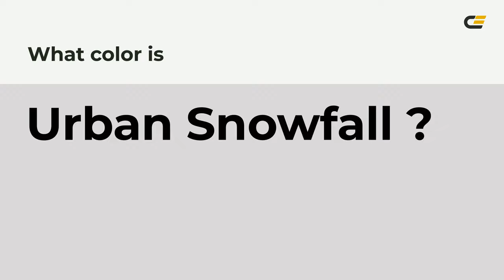Urban Snowfall color dbd8da hex color - White color - Cool color dbd8da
What color is Urban Snowfall ? dbd8da hex color - White color - Cool color dbd8da

Hex dbd8da Color Code is also known as Urban Snowfall color.

Hex dbd8da Color code in RGB color code model is created after adding 85.88% red color, 84.71% green color and 85.49% blue color.
Hex dbd8da Color code in CMYK color (process color) code model is generated after subtraction of 0% cyan, 1% magenta, 0% yellow and 14% black.